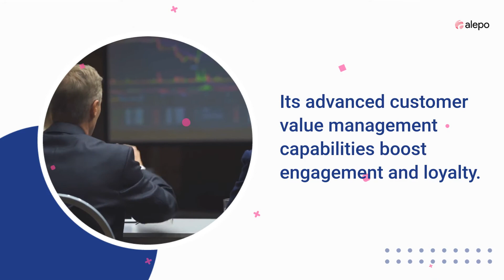The unique capabilities of Alepo’s Zero Touch Network Solution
Global networks are boosting customer experience with digital transformation. More digital services enable them to attract and retain subscribers, but how can they ensure profitability?

Alepo’s Zero-Touch Network Solution lets operators take their businesses completely online. They help implement new business models that enable them to fully monetize their digital-first services.

By enabling digital-only customer interactions, the solution helps operators overcome the constraints of physical infrastructure – a significant challenge they currently face. An all-digital business means not having to manage complex networks and IT systems, call centers, manual processes, or physical stores. The result is significant savings in terms of time, resources, and capital.

The next-gen cloud-native solution also harnesses the potential of intelligent real-time data insights, helping personalize services like never before and drive sound business decisions.

Alepo’s Zero-Touch Network Solution lets greenfield as well as incumbent CSPs easily launch all-digital brands with a minimal physical resource footprint.

Download the solution brief to read more about its benefits, capabilities, and case studies

Audio Credit: Motivational Corporate 60 Sec